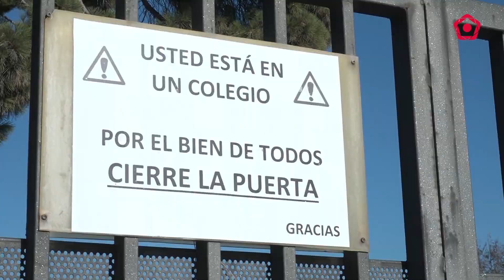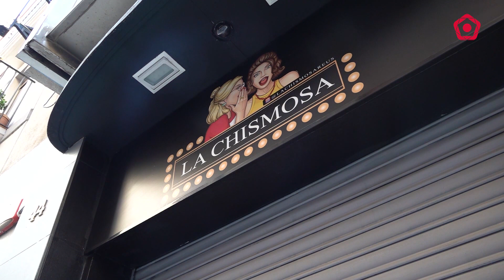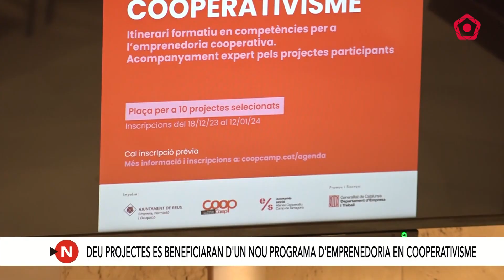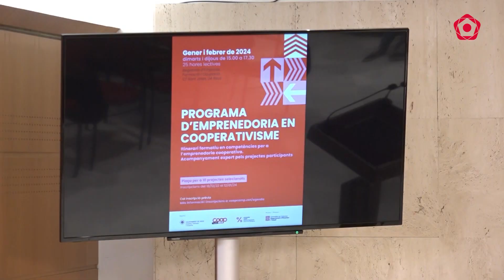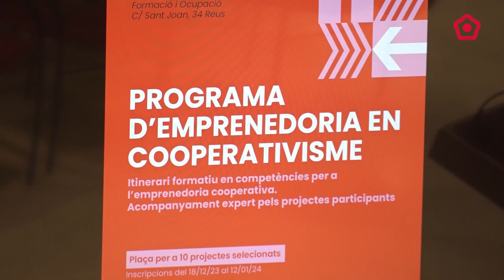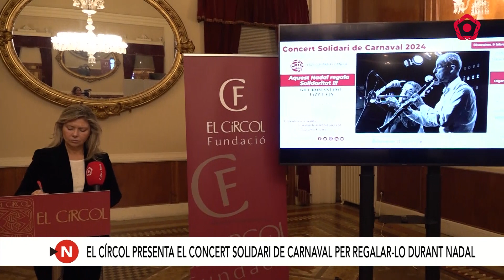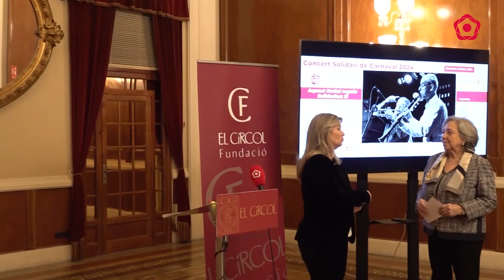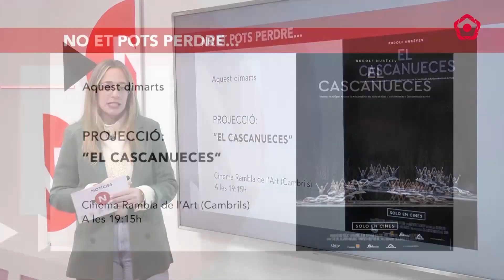Notícies Migdia 18/12/2023